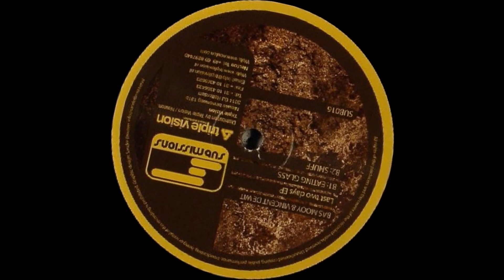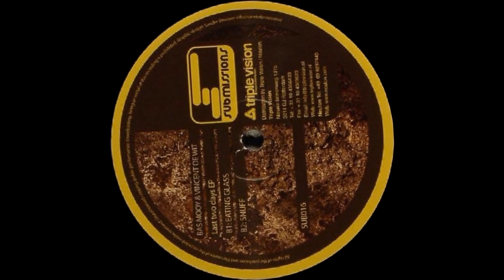Bas Mooy & Vincent De Wit - Eating Glass (Original Mix)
Dj/Artist: Bas Mooy & Vincent De Wit
Title/Music: Eating Glass